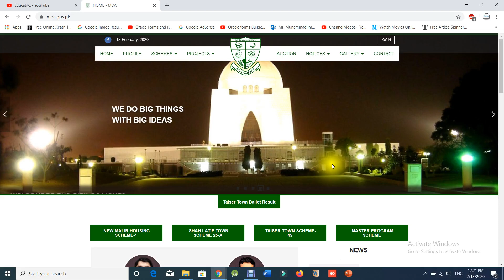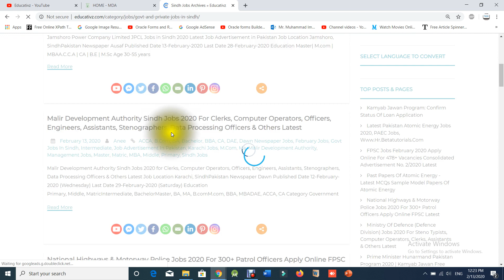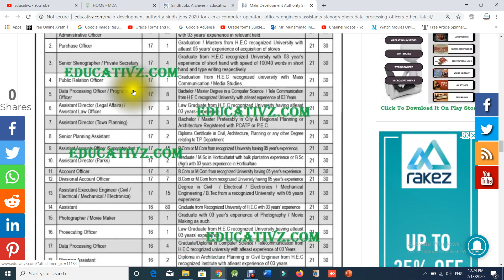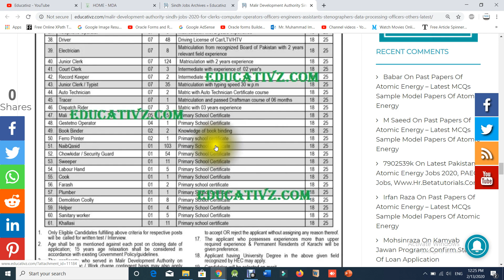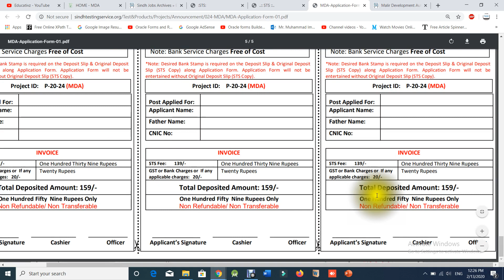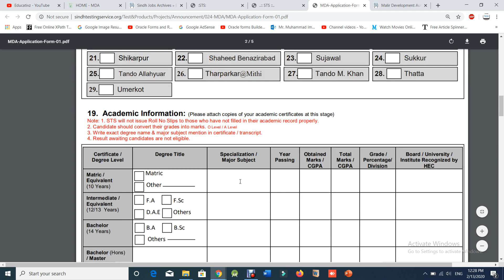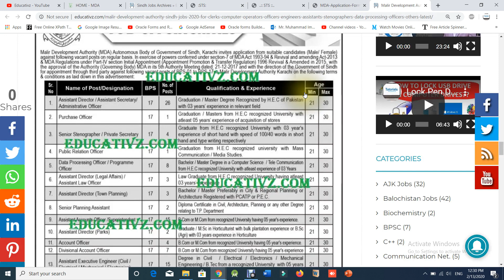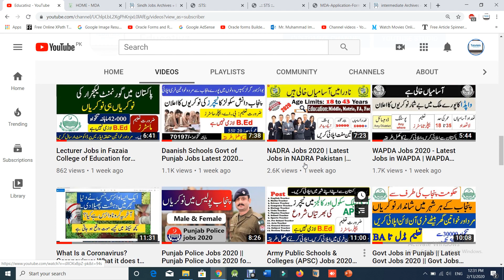Mda Jobs 2020 Pakistan, Malir Development Authority Jobs 2020 MDA New Jobs 2020, Pakistan Jobs 2020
Mda Jobs 2020 Pakistan, Malir Development Authority Jobs 2020 MDA New Jobs 2020, Pakistan Jobs 2020. STS Jobs 2020 for MDA - Malir Development Authority (Karachi). MDA Jobs 2020 in Karachi – Malir Development Authority February Advertisement. MDA Karachi Jobs 2020, Apply via STS Application, This jobs advertisement published on February 12, 2020. Multan Development Authority MDA Jobs Latest 2020. MDA Jobs.

Ehsaas Kafalat Program, How to Apply Online Ehsaas Kafalat Program, Who can Apply in Ehsaas Program

Pakistan Atomic Energy Jobs 2020, Jobs in Pakistan. Atomic Energy Jobsin Pakistan, Pakistan Jobs

Asi Jobs 2020 in Police Pakistan, Assistant Sub Inspector Asi Jobs Pakistan, Assistant Sub Inspector

Govt Jobs in Pakistan, Benazir Income Support Programme (BISP) Jobs 2020, CTS Jobs, BISP Jobs 2020

Allied Bank Jobs, Jobs in Allied Bank, How to Apply Online in Allied Bank Jobs 2020 in Pakistan

Govt Jobs in Pakistan | Jobs in Punjab | Jobs in Sindh | Jobs in KPK, Balochistan, AJK, Gilgit

FIA Jobs 2020 | Latest Jobs in Pakistan | FIA Jobs in Pakistan | Govt Jobs in Pakistan | Jobs 2020

Teaching Jobs in Pakistan | Female Teacher Jobs Apply Online | Teaching Jobs For Female | Jobs 2020

National Skills University Jobs | Jobs in Pakistan, Islamabad Jobs, Punjab Jobs, Sindh Jobs, KPK

Govt Teachers Jobs in Punjab | Visiting Lecturer Jobs in Punjab | Govt Jobs in Punjab | Punjab Jobs

NAB Jobs 2020 in Pakistan | Jobs in NAB 2020 Latest

Govt Jobs in Punjab | Punjab Police Jobs | Anti Corruption Jobs | Social Welfare Department Jobs

Daanish Schools Govt of Punjab Jobs Latest 2020 Punjab Educators Jobs 2020 Science & Arts Teachers

NADRA Jobs 2020 | Latest Jobs in NADRA Pakistan | NADRA Jobs in Pakistan | Jobs in NADRA 2020 Latest

WAPDA Jobs 2020 - Latest Jobs in WAPDA | WAPDA Jobs 2020 in Pakistan | Jobs in WAPDA 2020 Latest

Army Public Schools & Colleges (APSC) Jobs 2020 in Pakistan || Punjab Jobs | Sindh Jobs | APS Jobs

FPSC Jobs 2020 Advertisement 02 Apply Online in Federal Public Service Commission,

Govt Jobs in Punjab || Latest Govt Jobs 2020 || Govt Jobs in all cities of Punjab || Jobs 2020 | Job

PPSC Jobs 2020 in Pakistan Apply Online Punjab Public Service Commission Ppsc Jobs

Govt Jobs in Pakistan | Govt Lecturer Jobs 2020 | Teaching Jobs in Pakistan | Pakistan Jobs 2020

WAPDA Jobs 2020 - Latest Jobs in WAPDA | February Jobs | Matric Jobs | Middle Jobs | Primary Jobs

Jobs in Motorway Police 2020 Latest | Motorway Police Jobs | Apply Online in Motorway Police Jobs

Police Jobs 2020 | Jobs in Police | Matric Jobs in Police | Police Jobs | Police Constable Jobs

Atomic Energy Cancer Hospital Jobs 2020 in Pakistan | Middle, Matric, Fsc, DAE, Bachelor, Nursing

Educators Jobs 2020 in Punjab | Teaching Jobs 2020 (All Punjab) For Teachers | Punjab Educators Jobs